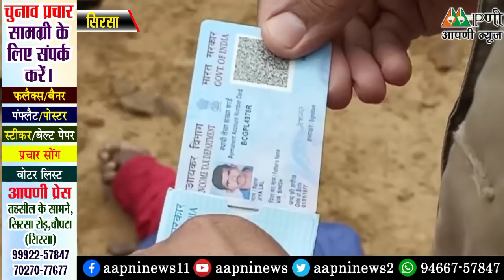अरनियांवाली के पास नहर में मिला युवक का शव, हत्या या दुर्घटना जांच में जुटी पुलिस।